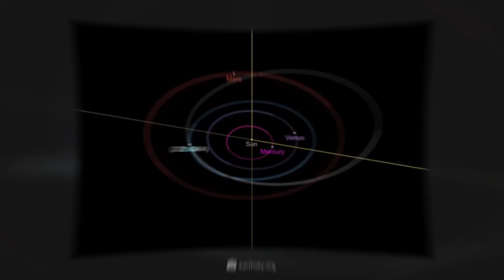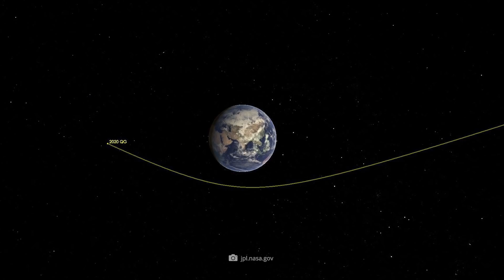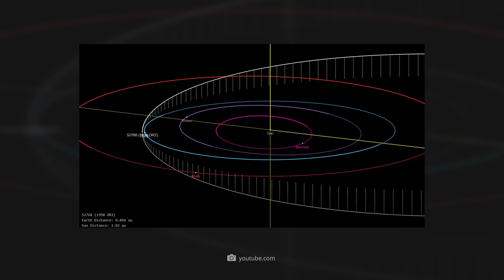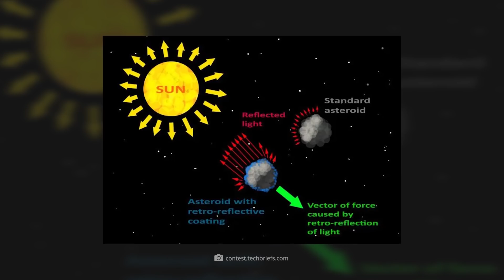This Is What Flew past the Earth and Speechless Scientists!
When we hear nerve-wracking reports about asteroids, it almost seems as if galactic death is lurking around every corner. How devastating the consequences for life on our planet would be if our earthly home were actually hit by a giant asteroid can be illustrated particularly well if we turn our gaze 66 million years into the past. Most researchers agree that it was the collision with a gigantic celestial body that condemned the then rulers of our planet, the mighty dinosaurs, to extinction. The galactic object that came threateningly close to the earth a few weeks ago, caused pronounced unrest in the ranks of renowned experts. After we have introduced you to the breathtaking asteroid that recently swept past our blue home planet, we want to pursue some further exciting questions. What would another collision with an asteroid mean for the further development of life on Earth? And what solutions do the experts have up their sleeves to avert a cosmic super disaster if worse comes to worst? We hope you enjoy these interesting topics!